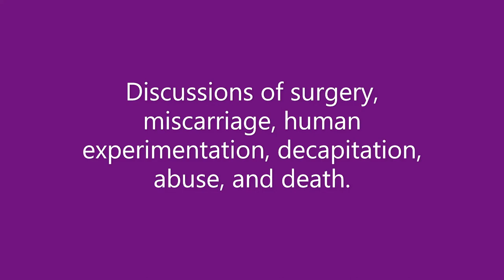Putting the 'Doctor' in Dr. Wondertainment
Three different Dr. Wondertainment that connect to children. These SCPs are shorter hence all being in one video that shows how something made for children to have fun, and experience adulthood in a safe way can be made dangerous.

But still ask yourself with each of these SCPs, does the Foundation need to contain them? Should Dr. Wondertainment sell these?
Would you buy any of these SCPs?

Author: Salman Corbette

SCP-4046: What do you want to be when you grow up?
Author: Uncle Nicolini

SCP-4949: Dr. Wondertainment and dado's dr playtime kit for the kiddos™
Author: Gabriel Jade